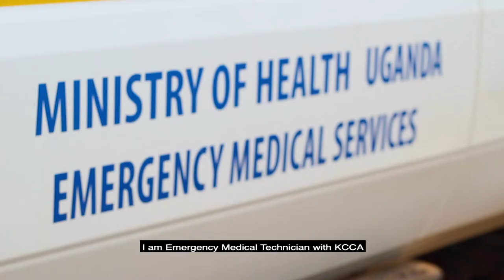Let’s stay safe for each other_A mini documentary film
The pandemic has affected all of us one way or the. Some in more adverse ways than others.

Here is a story of Asia, a first respondent who has had to risk his life throughout this period to save lives. If ever you are looking for a reason to adhere to the ministry of health SOPs..remember this story because OnlyTogether can we end the pandemic.

Cinematography by @renaissance_lassie
Special Thanks to the Ministry of Health and the Kampala Capital City Authority.